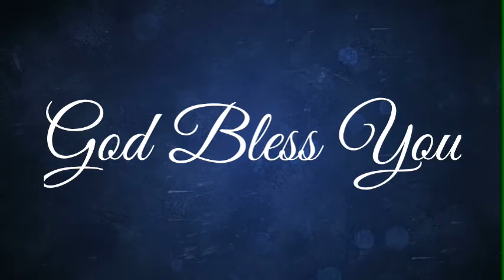Sunday Service live || Message by Bro. G. Kranthi Kumar || Bethesda Ministries Siddipet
Bethesda Ministries Siddipet || 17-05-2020 Sunday Service Live || Theme :- Where is your FAITH? || Message by Bro. G. Kranthi Kumar

Bethesda Ministries Siddipet
Bro G. Kranthi Kumar
Siddipet